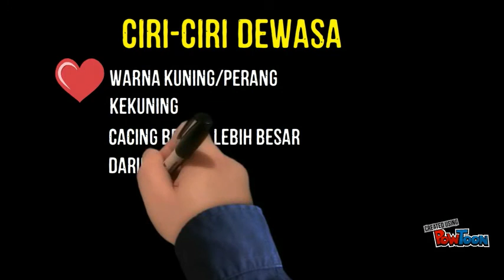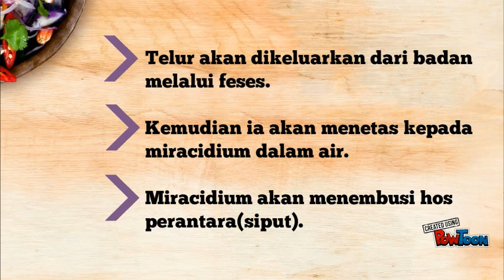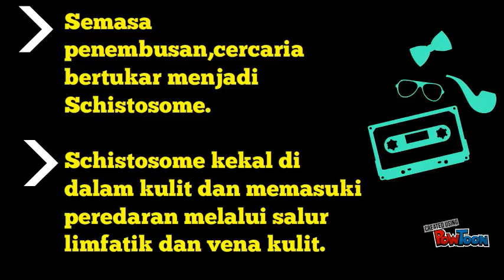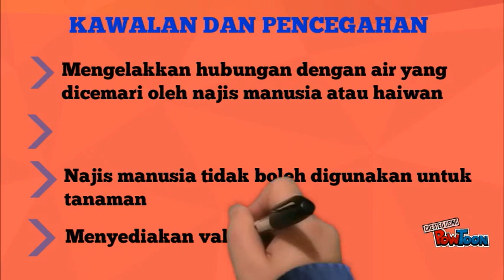schistosoma japanicum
ASSIGMENT SEM (1)-- Created using PowToon -- Free sign up -- Create animated videos and animated presentations for free.  PowToon is a free tool that allows you to develop cool animated clips and animated presentations for your website, office meeting, sales pitch, nonprofit fundraiser, product launch, video resume, or anything else you could use an animated explainer video. PowToon's animation templates help you create animated presentations and animated explainer videos from scratch.  Anyone can produce awesome animations quickly with PowToon, without the cost or hassle other professional animation services require.